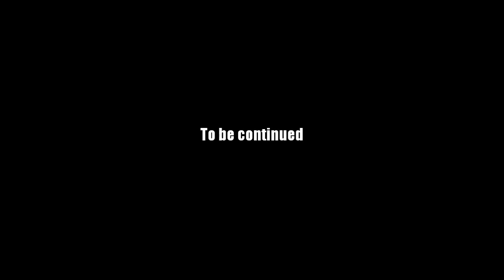AQ Worlds "Sepulchure Returns" (Quest)